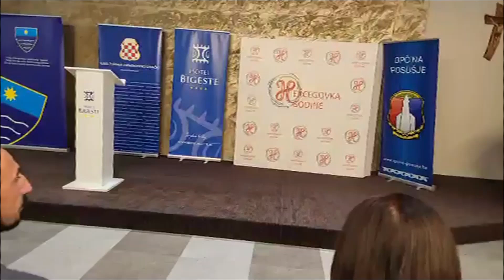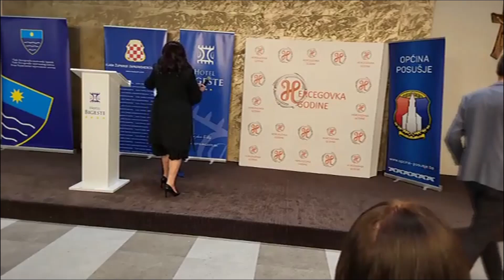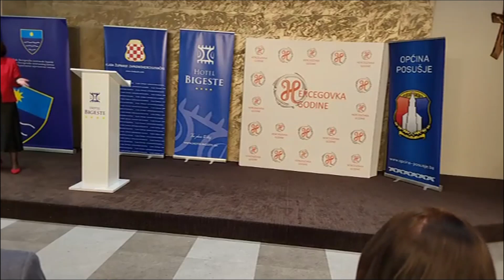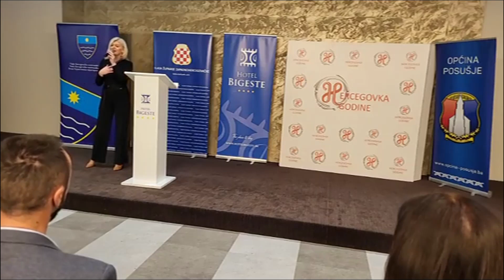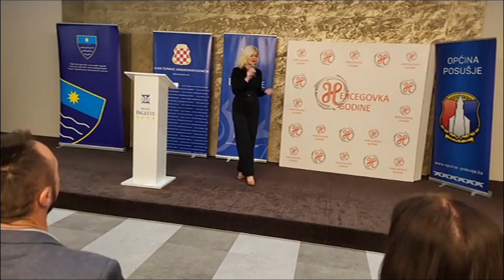Hercegovka godina 2022.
Hercegovka godine